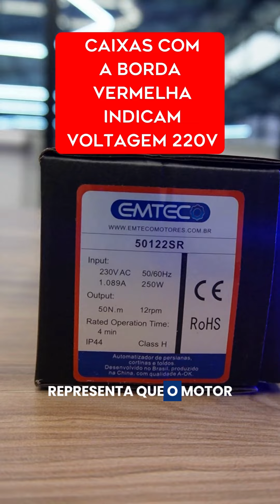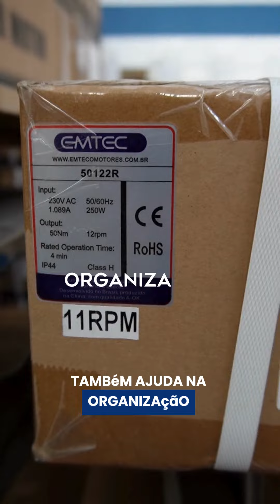você sabia que a borda vermelha nas caixas dos motores Emteco não é apenas um detalhe estético?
Você sabia que a borda vermelha nas caixas dos motores Emteco não é apenas um detalhe estético? Hoje vamos contar o porquê dessa escolha e como ela pode facilitar o seu dia a dia!